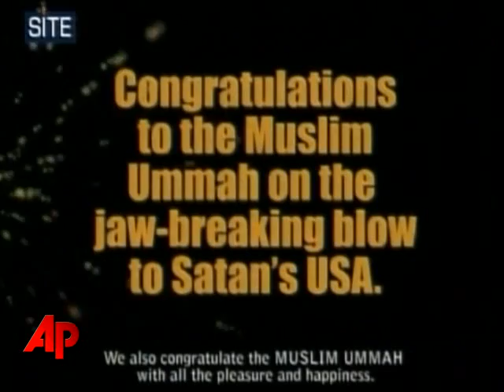capturing pakistani times square carbomber